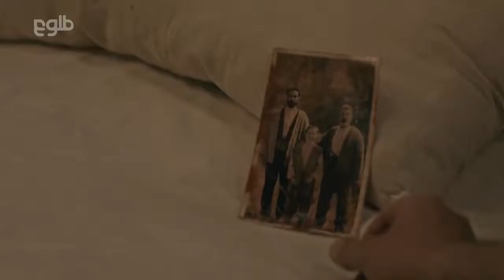ظفرن سریال 39 قسمت دوبله فارسي =| zafar 39 پښتوډرامهPashto Drama